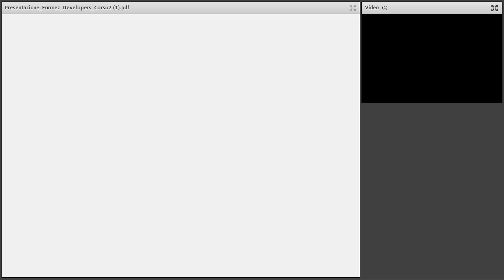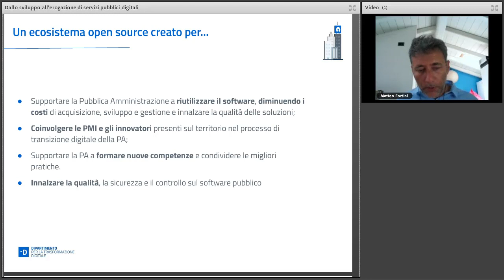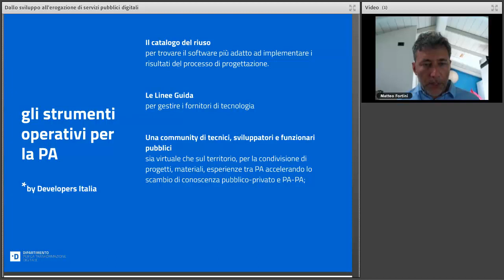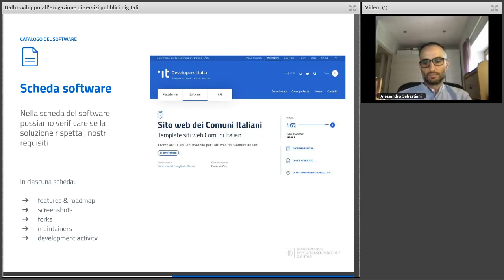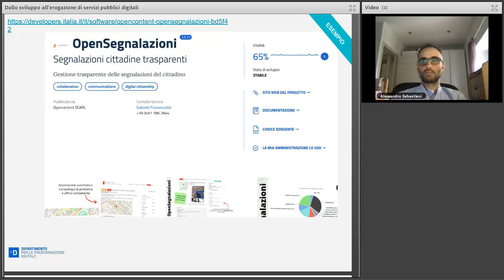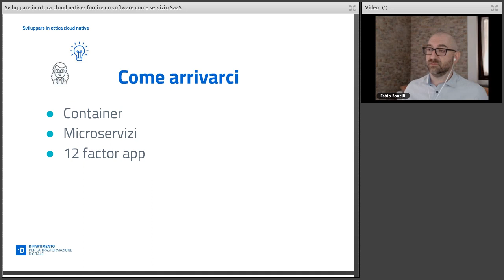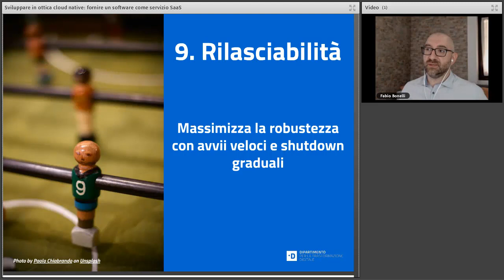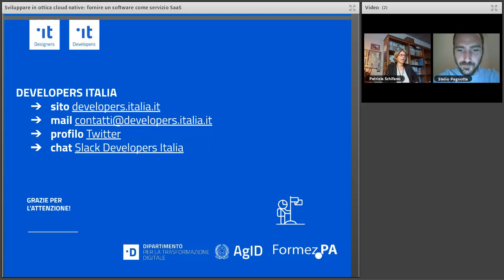Dallo sviluppo all’erogazione di servizi pubblici digitali (13/07/2021)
Le risorse concrete a disposizione della Pubblica Amministrazione per sviluppare ed erogare i servizi pubblici digitali. Il catalogo degli applicativi open source, come si usa, e come si accede alla community di scambio di esperienze e buone pratiche. Sviluppare in ottica cloud native, erogare un software come servizio SaaS (Software as a Service).